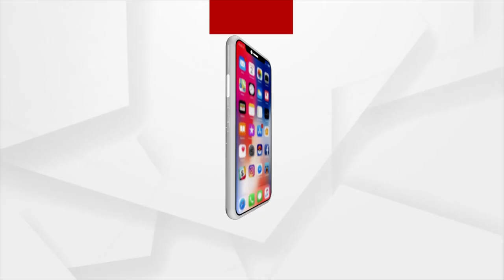Dharmendra Pradhan Mourns the demise of ILS Bhubaneswar Director Dr Ajay Parida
Union Minister Dharmendra Pradhan Mourns the demise of ILS Bhubaneswar Director Dr Ajay Parida.